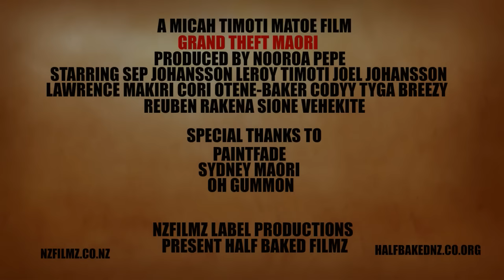Grand Theft Maori 2017 OFFICIAL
see the world of GTA through my eyes